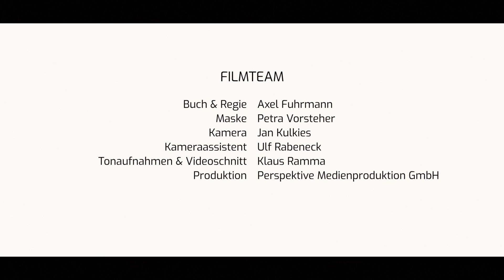Diego Ortiz: Recercada primera for flute, guitar and castanets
Anette Maiburg- flue & project management
Klaus Jäckle- guitar
Friederike von Krosigk- castagnets

Regie: Axel Fuhrmann
Videoschnitt: Klaus Ramma
production: Perspektive Medienproduktion GmbH

Many thanks to the "Maurisches Pavillon" Leyenburg, Rheurdt